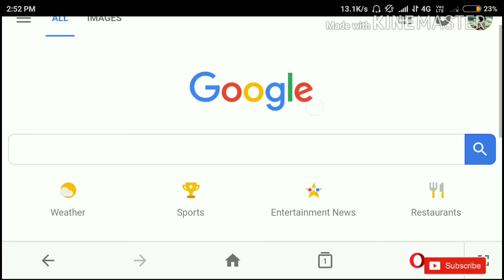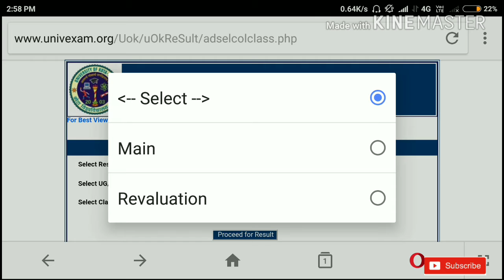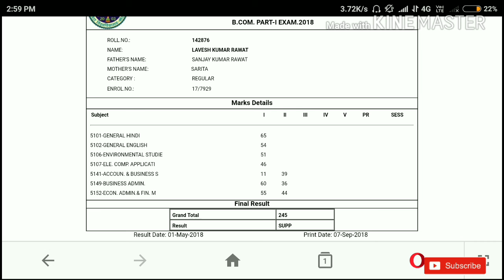B.A | B.sc | result 2018 | University of Kota | Revaluation result | Main result 2018